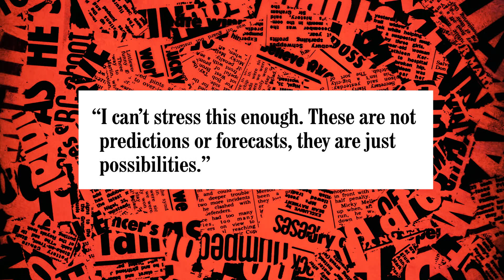Possible Pantomime - Have I Got News For You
The panel discuss the 'possibilities' of Brexit predicted by the Bank England and Paul's upcoming pantomime.